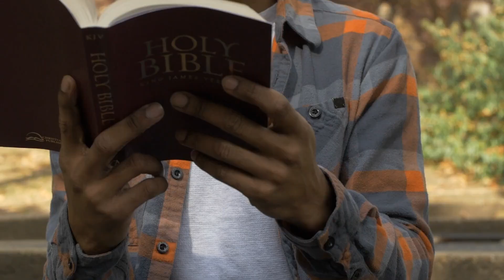Revelation Questions Answered: Promised Before the World Began — Larry Heidelberg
Do you feel joy or anxiety at the thought of the foretold events in the Bible's book of Revelation? Are you curious about how it all ends?

The Bible's book of Revelation, the only book that promises a blessing to its readers, has captivated millions with its prophetic vision. This book is your guide to understanding God's ultimate plan. Discover how Revelation encapsulates God's commitment to those who love and revere Him, promising the end of evil and the upholding of righteousness. Heidelberg argues that God desires our worship, not our confusion, and believes that through his studies, God has provided answers to the most pressing questions about Revelation.

Delve into Revelation with Larry Heidelberg and discover the answers you've been seeking, providing you with a deeper understanding and a sense of divine peace.